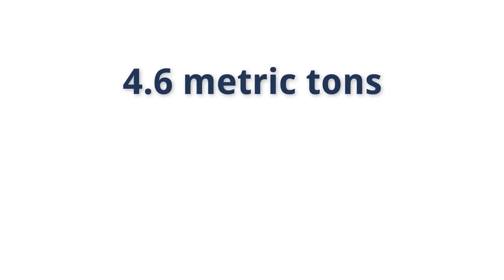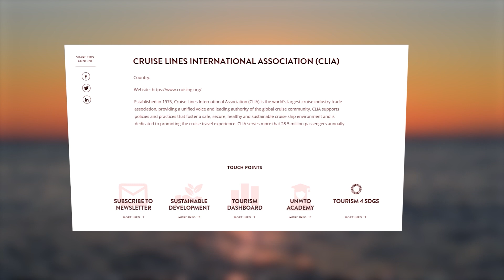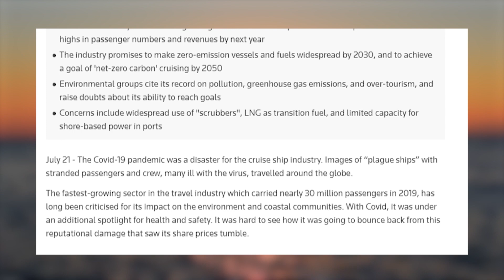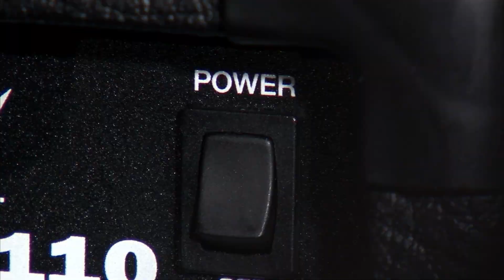Unveiling the HIDDEN Truth about Cruise Ships - Emissions, Environment and Pollution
Cruise ships and pollution uncover the truth they hide
Welcome to Ship Insights! Join us as we explore the world of boats, yachts, ships, and all things about the maritime world. Discover the latest trends, incredible designs, and cutting-edge technologies.

00:00 Intro
01:33 Facts about the cruise ship pollution
04:20 Efforts regarding the Pressing Matter
06:55 How Can You Minimize Your Impact on Cruise Ship Pollution?
09:20 Conclusion

Experience the thrill of seafaring adventures and delve into the rich history of legendary vessels. Gain practical tips, tutorials, and expert advice. Immerse yourself in breathtaking visuals of boats cruising crystal-clear waters. Let us be your guide to the wonders of the sea.

Everything about cruises, cargos, sunk ships, wrong landings, ghost ships, deepwater technologies, marine fleets, and more.

Discover the environmental impact of cruise ship emissions and learn how they affect our planet. Explore the carbon footprint, air pollution, and sustainability challenges associated with cruise travel. Find solutions and eco-friendly alternatives to reduce cruise ship emissions.